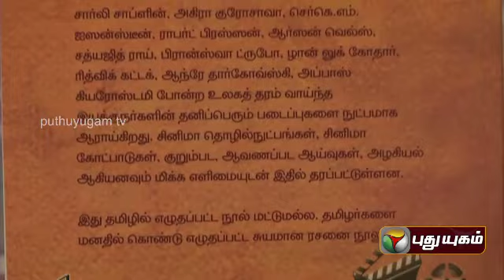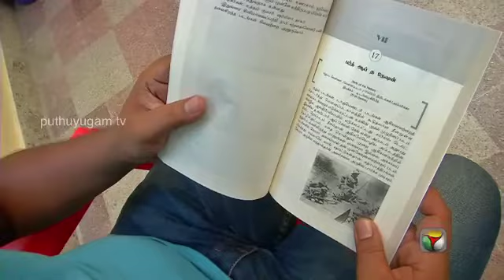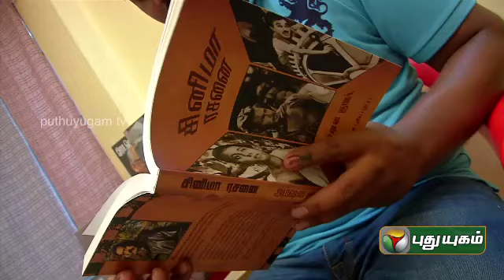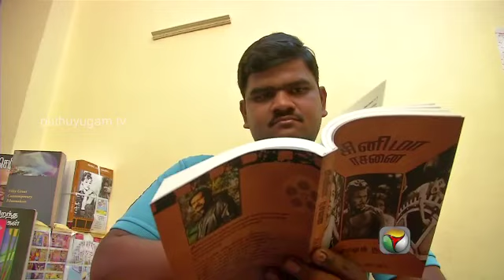Iniyavai Indru (04/10/2014) Part - 1